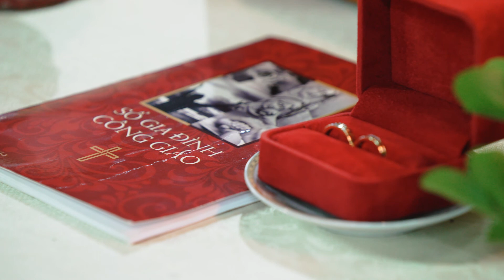[Wedding Catholic] Giuse Tuấn & Maria Hiền | Thượng Phúc Church